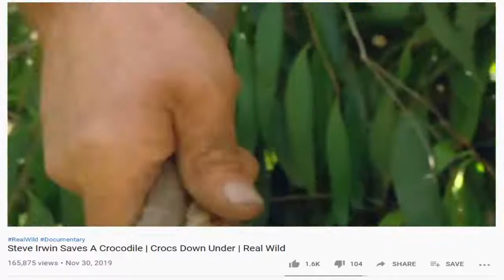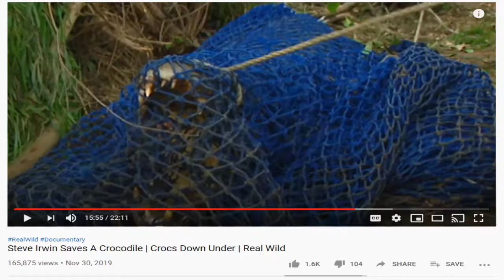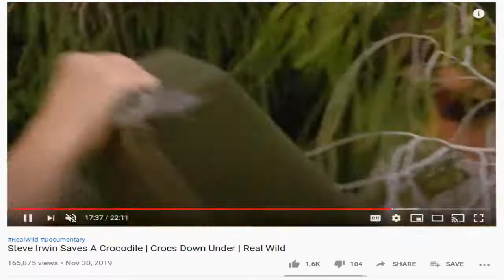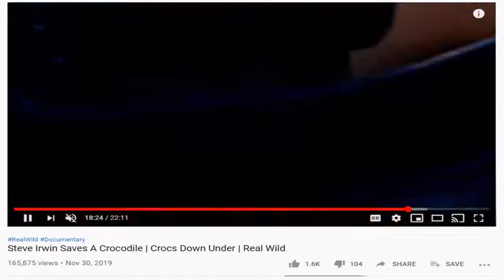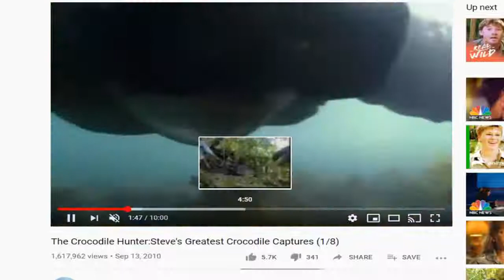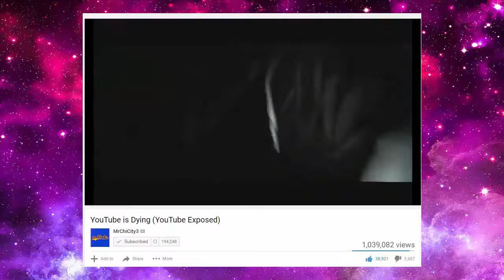Steve Irwin, The Crocodile Hunter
I miss Steve Irwin. Riding crocodiles like a cowboy in heaven rn

Steve and his wife Terri spent their honeymoon trapping crocodiles together. Film footage of their honeymoon, taken by John Stainton, became the first episode of The Crocodile Hunter. The series debuted on Australian TV screens in 1996 and made its way onto North American television the following year. The Crocodile Hunter became successful in the United States, the UK,[11] and over 130 other countries, reaching 500 million people. Irwin's exuberant and enthusiastic presenting style, broad Australian accent, signature khaki shorts, and catchphrase 'Crikey!' became known internationally.[12] Sir David Attenborough praised Irwin for introducing many to the natural world, saying 'He taught them how wonderful and exciting it was. He was a born communicator'.[13]

American satellite and cable television channel Animal Planet ended The Crocodile Hunter with a series finale titled 'Steve's Last Adventure'. The last Crocodile Hunter documentary spanned three hours with footage of Irwin's across-the-world adventure in locations including the Himalayas, the Yangtze River, Borneo, and the Kruger National Park.

After The Crocodile Hunter, Irwin went on to star in other Animal Planet documentaries, including Croc Files,[14] The Crocodile Hunter Diaries[15] and New Breed Vets.[16] Animal Planet also created the annual Croc Week marathon, which lasted a full week in the middle of June, every year from 2000 to 2007.[17][18][19] During a January 2006 interview on The Ton**ht Show with Jay Leno, Irwin announced that Discovery Kids would be developing a show for his daughter, Bindi Sue Irwin[20] – a plan realized after his death as the series Bindi the Jungle Girl.